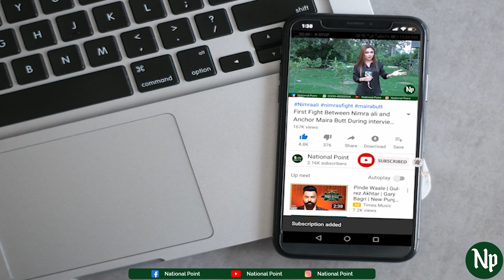Lubna's Story | National Point